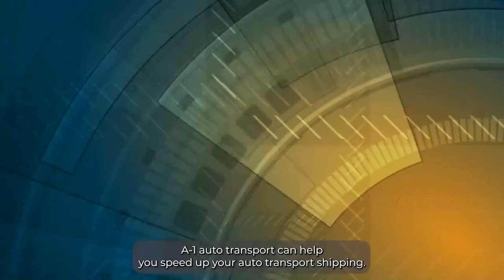Peachtree Corners, GA's Trusted Auto Movers | Car Shippers In Peachtree Corners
Looking for a reliable and efficient way to transport your car across the country? Look no further than our auto transport company in Peachtree Corners, GA! With years of experience in the industry, we provide fast and dependable vehicle shipping services to customers in Peachtree Corners, GA and beyond.
At our auto transport company, we understand that your car is one of your most valuable possessions, and we treat it with the utmost care and attention. Our team of skilled professionals is equipped with the latest tools and technology to ensure your car is transported safely and securely, giving you peace of mind during the journey.
We offer a range of car transport services to meet your needs, including long-distance and cross-country car moving options, as well as door-to-door and interstate car transport services. And with our transparent pricing and competitive rates, you can be sure that you're getting the best value for your money.
In addition, we offer enclosed car transport services to provide an extra layer of protection for your vehicle. Our enclosed trailers will shield your car from any potential damage during transport, including weather elements, road debris, and other external factors that can harm your car.
At our auto transport company, we are committed to delivering exceptional customer service, and we work tirelessly to ensure that your car transport experience is stress-free and straightforward. We handle all the details, so you can focus on what matters most - your move.
So, whether you're relocating to a new city or moving your car for any other reason, our auto transport company in Peachtree Corners, GA is here to help. We look forward to transporting your car with care and precision!